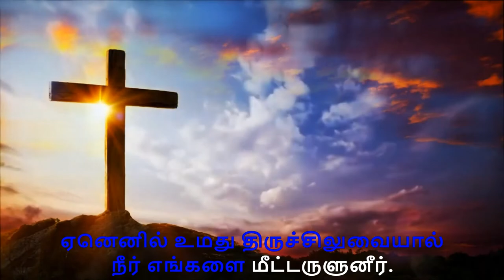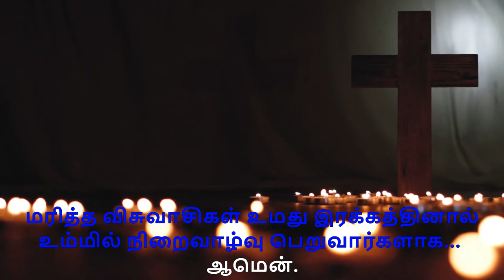Children Way of the cross Tamil 2021 Children Way 2021 : Station 4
Hello Everyone, our long-time wish comes True. Every year when we do the Way of cross for youth, we will think about doing the same with our Children. This year we start with Our Kids and it came wonderful. Please see the full Playlist, congratulate and Bless our children. Our long-time Wish came true satisfactory. Thank you all VPM youth to make this happen